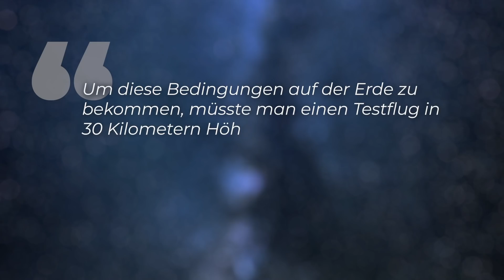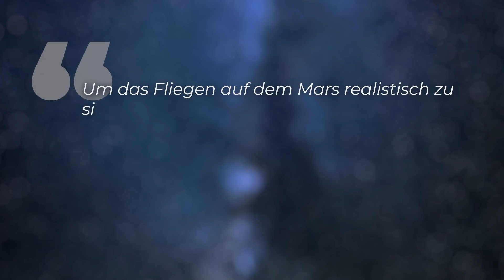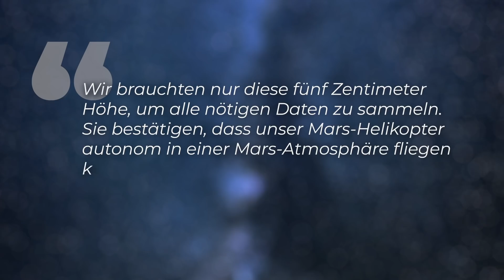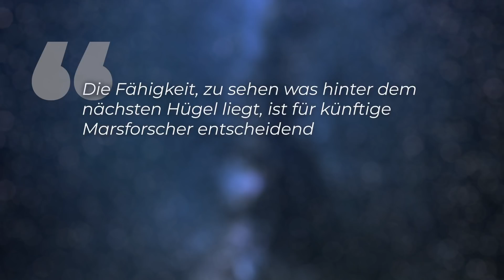Das erste Flugobjekt auf einem fremden Planeten! NASA schickt Hubschrauber zum Mars!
Das ist wirklich ein riesiger Schritt für die Wissenschaft: Ein Hubschrauber hätte auf dem Mars ganz andere Möglichkeiten der Erkundung! Neue Erkenntnisse des neuen Mars-Fahrzeugs könnten uns tatsächlich im Wochentakt zufliegen.

Skript: Christine Kirchhoff
Schnitt: Christoph Krachten